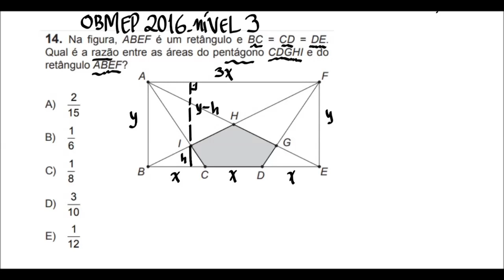OBMEP 2016| Questão 14| Nível 3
Na fi gura, ABEF é um retângulo e BC = CD = DE.
Qual é a razão entre as áreas do pentágono CDGHI e do retângulo ABEF?
A) 2/15
B) 1/6
C) 1/8
D) 3/10
E) 1/12

Matemática Básica. OBMEP 2016. Nível 3.